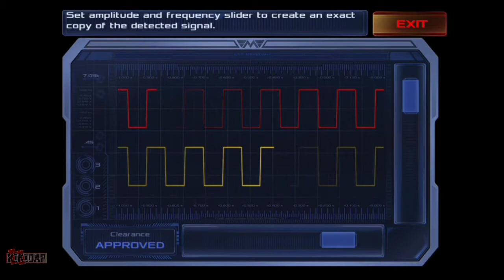Chapter 8 | Dead Effect 2 | Gameplay Walkthrough